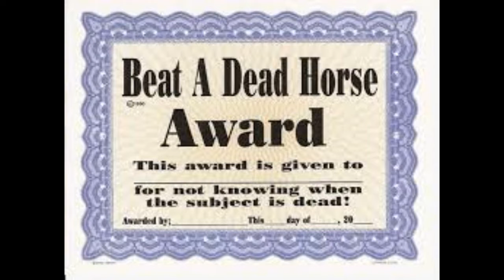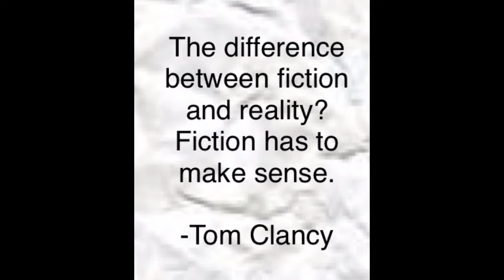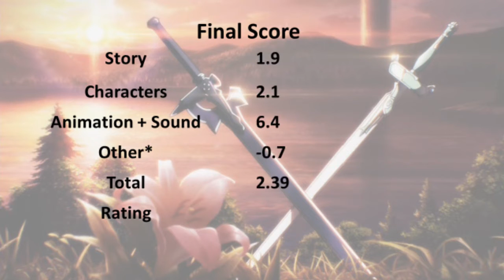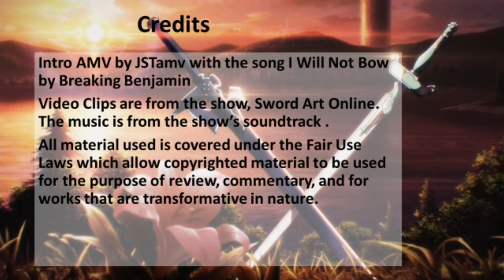Anime Review: Sword Art Review Season 1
Do you want to play a game?

Yeah...I know that's a lame intro to the description.

*For those wondering about the "Other" category in my score here, it's a category I use to adjust a score up or down by up  to a point for things that don't fit into any of the other catagoreis but are still things that I think should affect the score.

In this case, SAO loses points here for the fan-service, incest, and episode 24.